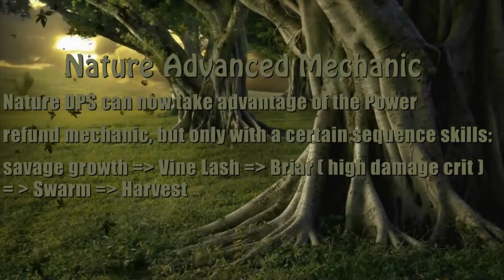DCUO: Nature Dps Fauna Advanced Mechanic |GU43| Awesome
► DC Universe Online :
► Hadcore Encounters USPC Hero
► Individuals EUPC Hero
► UknowKillingObject USPC Villain

►1.
Laszlo - Don't Look Down